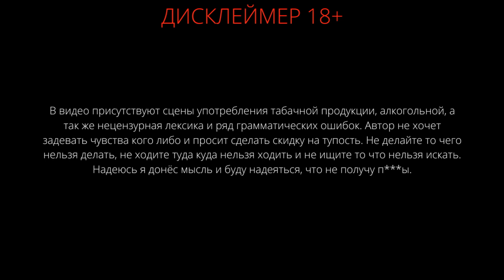ТИХИЙ УЖАС/STASIS: BONE TOTEM/ЧАСТЬ4/ПРОХОЖДЕНИЕ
Просто какой-то непреодолимый шквал проблем и головоломок свалился нам на голову огромным комом, а что делать начинаем разгребать эти Авгиевы конюшни в погоне за ответами. В этот раз у нас разгерметизация одного из отсеков, так и в добавок ещё и наши товарищи разбросаны по разным углам этого проклятого подводного комплекса, выбора особо нет, да прибудет с нами сила  капитана Немо и не сгинем мы на глубине двадцати тысяч лье по водой.